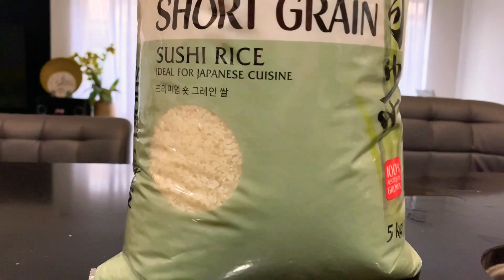How to make Sushi Rice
Simple and easy how to cook Sushi Rice